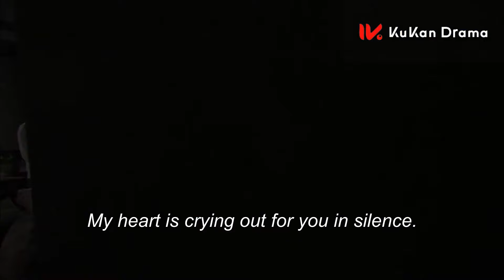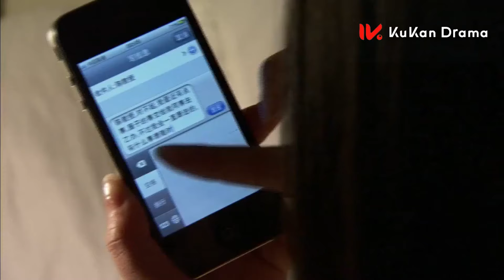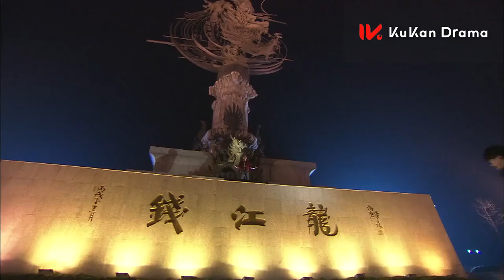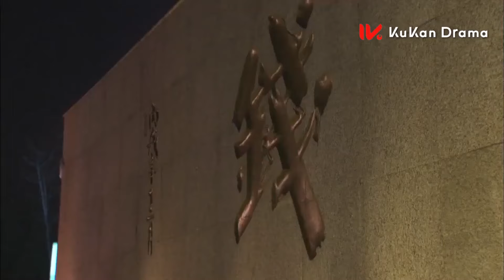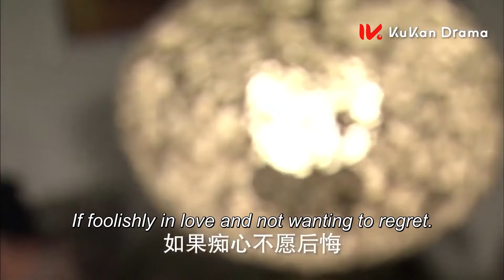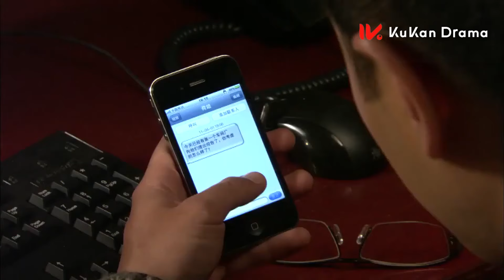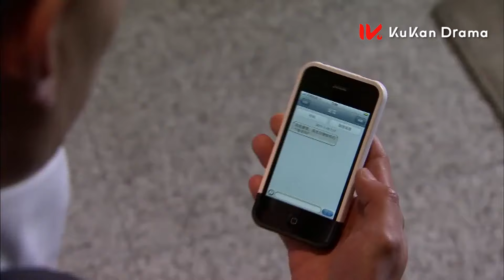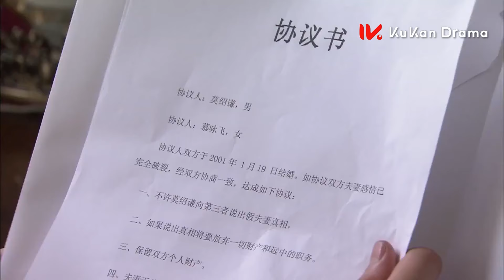【Full Movie】灰姑娘欲情故縱穿上霸總的衣服直奔浴缸，霸總瞬間化為野獸般一晚做了九次😘 千山暮雪 Seal it With a Kiss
Drama Name👉【千山暮雪 | Sealed With a Kiss】
主演：刘恺威